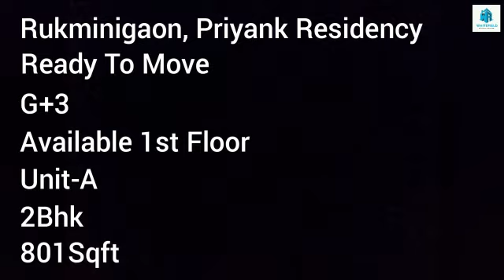WHITEFIELD PRIYANK RESIDENCY | 2BHK, UNIT- A, 801 SQ.FT | RUKMINI GAON, GUWAHATI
1.CATEGORY :- Brand New
  2.PROJECT NAME :- Whitefield Priyank Residency
  3.LOCATION :- Rukmini gaon , Guwahati
  4.TOTAL BLOCKS :- 1
  5.UNITS :- 16
  6.PER FLOOR :-3,6, 4
  7.BUILDING HEIGHTS :- G+3
  8. PARKING TYPE :- Covered Parking
  9. COMMUNITY :- Cosmo
 10. NUMBER OF LIFT :-1
 11. AGE OF THE PROPERTY :-  Brand New
 12. AMENITIES :-
* . GYM :- No
* . YOGA :- No
13 . LOCATION :-
 * .  HOSPITAL :-  1.0 K.M